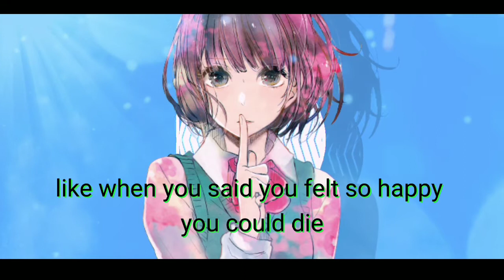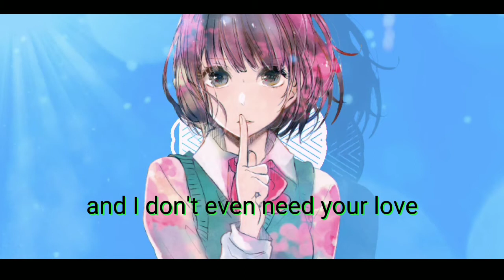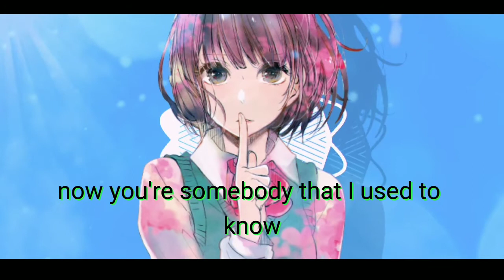《NIGTCORE》[Gotye] Somebody That I Used to Know -